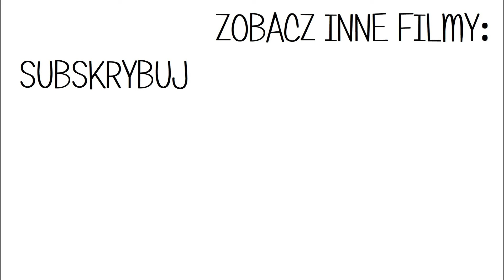Q&A | KIEDY OPERACJA SERCA 🩷 | JAK SIĘ TRZYMAM 🙏